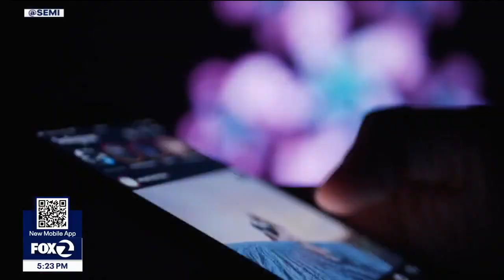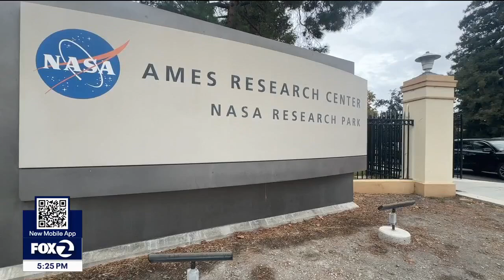Silicon Valley named as next home of national semiconductor manufacturing facility | KTVU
Federal officials, on Friday, said a second semiconductor CHIP and research & development facility will be created in Sunnyvale. Local politicians and experts said this will be an economic boom well beyond the high tech industry.